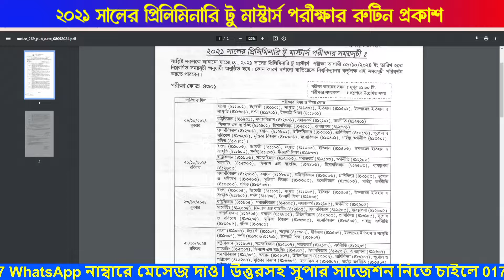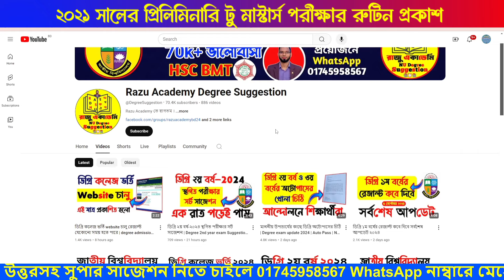২০২১ সালের প্রিলিমিনারি টু মাস্টার্স পরীক্ষার রুটিন প্রকাশ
২০২১ সালের প্রিলিমিনারি টু মাস্টার্স পরীক্ষার রুটিন প্রকাশ

দীর্ঘ প্রায় ১২ বছরের অভিজ্ঞতা দিয়ে ডিগ্রি ১ম বর্ষ, ২য় বর্ষ ও ৩য় বর্ষের BSC/BA/BSS/BBS সকল বিষয়ের উত্তরসহ সুপার A+ সাজেশন ও শুধু পাস করার জন্য সর্ট সাজেশন রেডি করা হয়েছে। শুধু পাস করার সর্ট সাজেশন মাত্র এক রাত পড়াশোনা করলে ১০০% পাস করবেন ইনশাআল্লাহ। উত্তরসহ সুপার সাজেশন নিতে চাইলে বা কোনো কিছু জানার থাকলে সরাসরি আমাদের Officials 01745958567 WhatsApp নাম্বারে মেসেজ দিন।